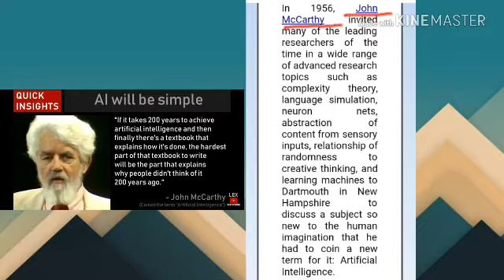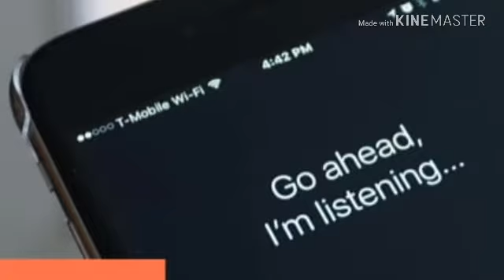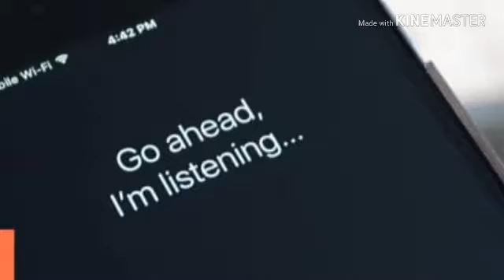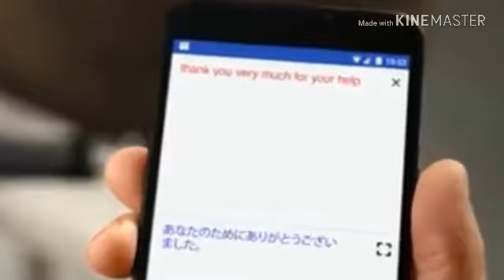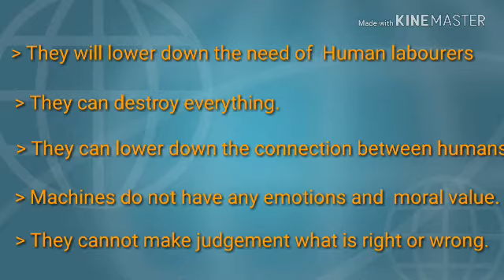About Artificial intelligence and study if its some important factors